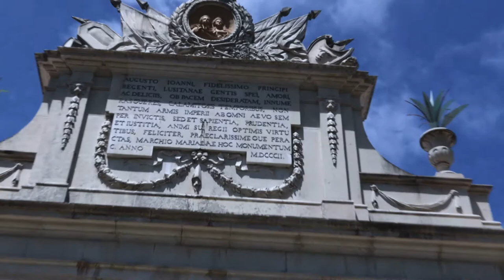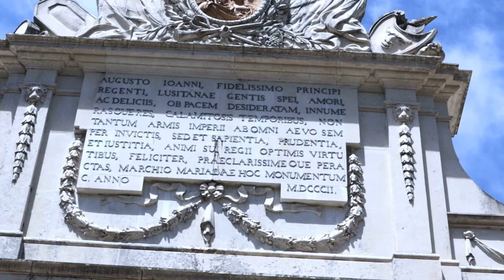SINTRA LISBOA PORTUGAL CASTELO CHATEAU CASTEL PALÁCIO DA PENA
VISITA A SINTRA - LISBOA PORTUGAL. CASTELO CHATEAU CASTEL PALÁCIO DA PENA
A vila de Sintra em Portugal, é uma das mais emblemáticas de Portugal. Perto de Lisboa, é uma visita a não perder por todo o seu esplendor e romantismo dos palácios, palacetes, histórias e lendas.

Um breve passeio pelas ruas da vila, numa altura de restrição de convívio social.
Sugerimos, (e levem tempo para esperar) a provar os doces da região, designadamente os travesseiros e as queijadas de Sintra. Tem uma pastelaria numa das ruelas - a Piriquita - que se conta que foi o Rei D. Carlos I que encorajou o casal Amaro dos Santos e sua mulher Constância Gomes a fazer as famosas Queijadas. Não sejam gulosos e tambem levem alguns para os vossos amigos e família.